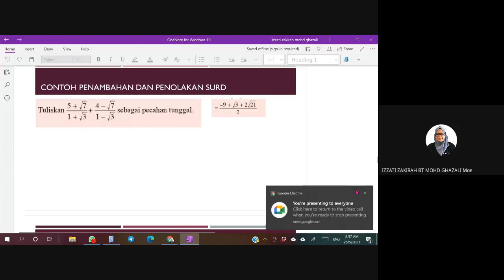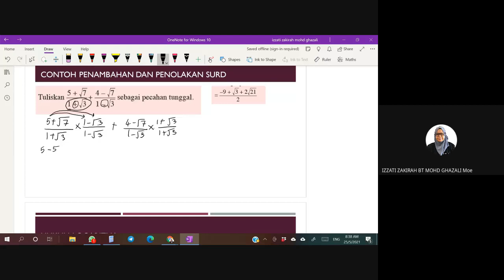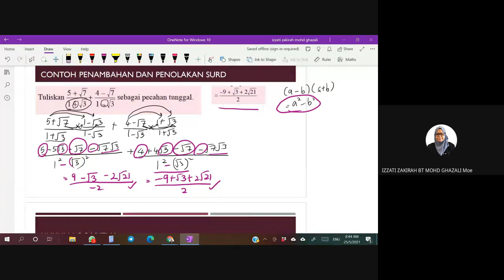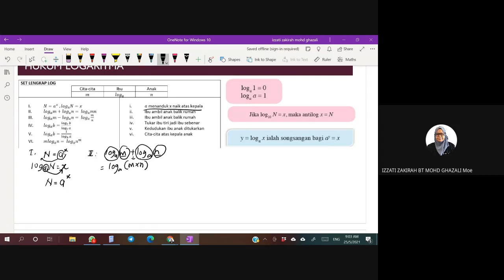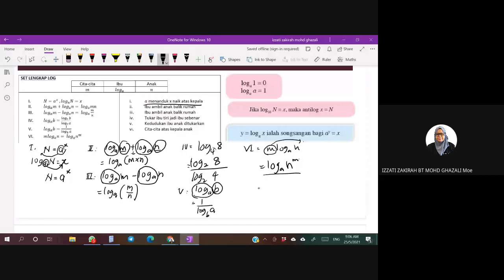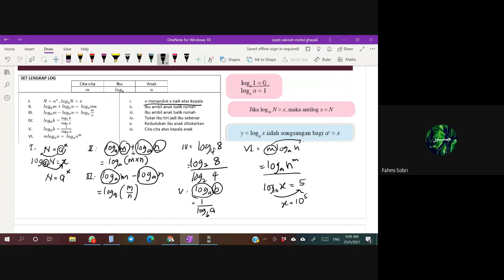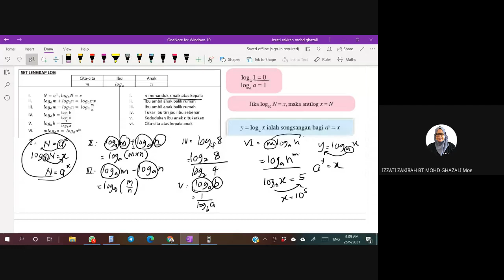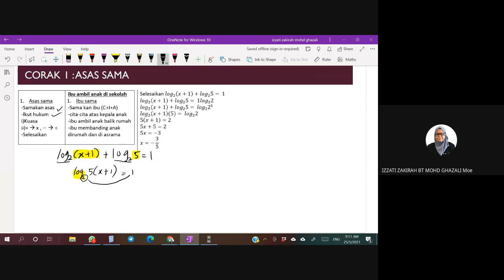4 LOGARITMA PART 1